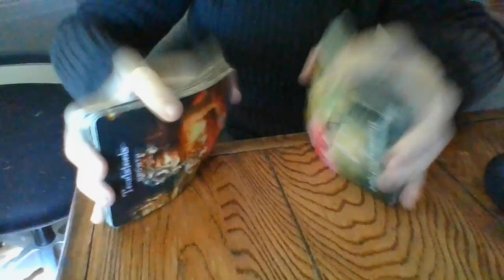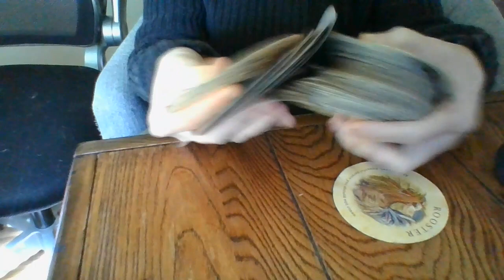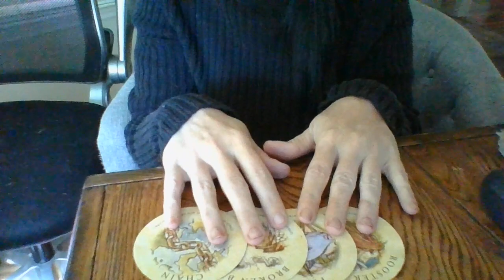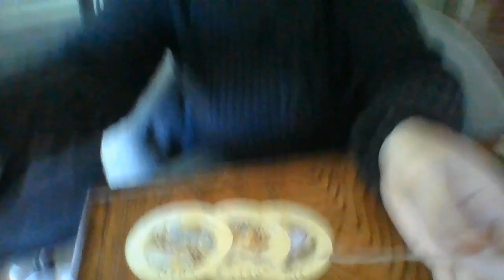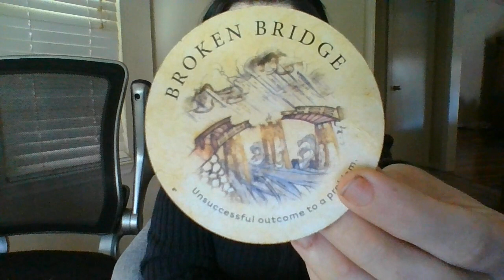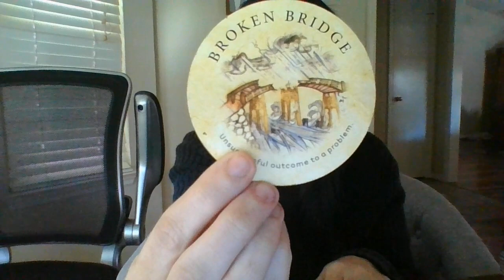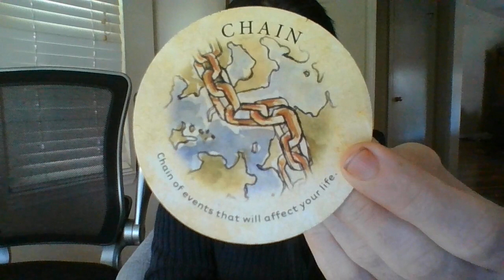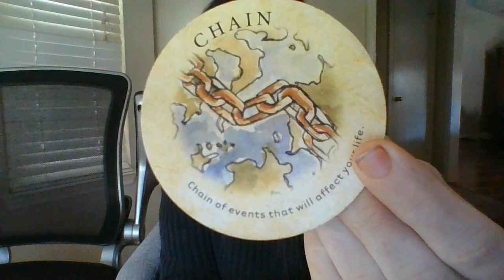A DARK-SIDE MATRIARCH IS ABOUTTOBEEXPOSEDFORMAJORTHEFTFROMYOU!GOINGTOOUTPREGOFAMMEMBERSTHATTOOKACUT!